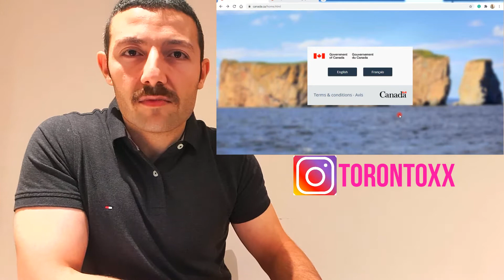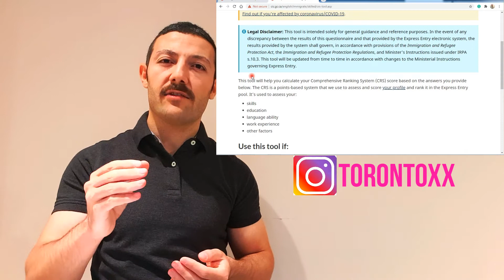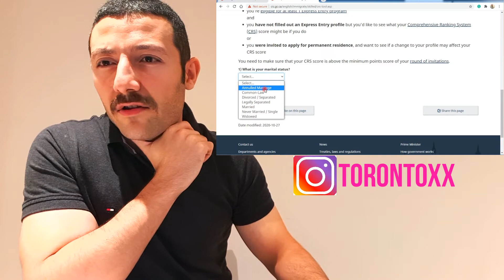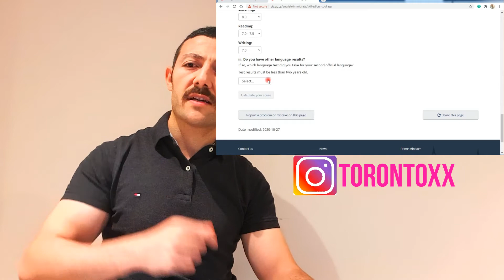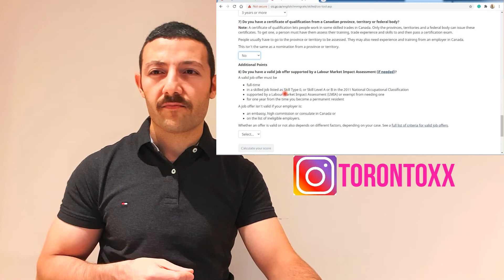Canada Express Entry Program برنامه مهاجرتی اکسپرس انتری کانادا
در این ویدئو نحوه ی محاسبه ی امتیاز برنامه ی مهاجرتی کانادا، اکسپرس انتری توضیح داده شده است.